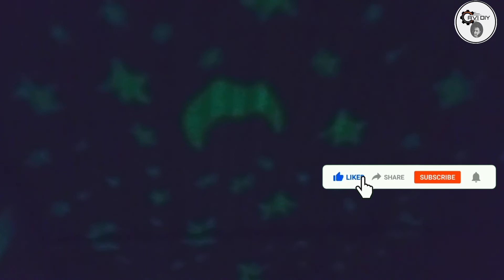DIY Starlight HomeMade Star light.